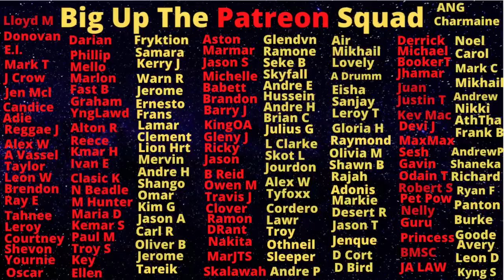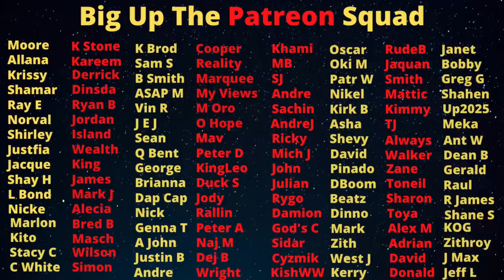Iyana Reynolds Gets Captured By US Special Unit In Jamaica After She Run Way From.....